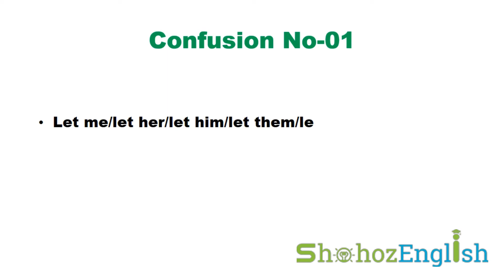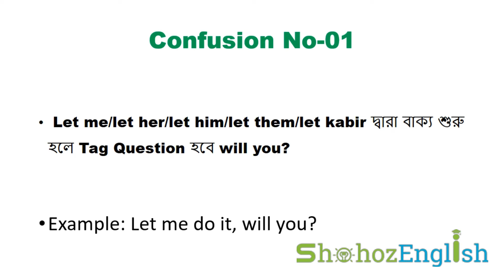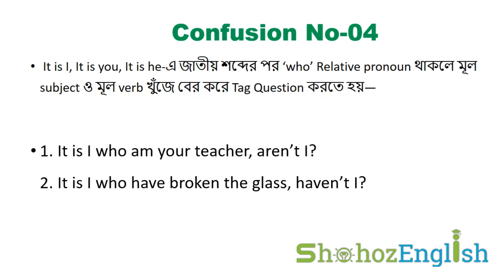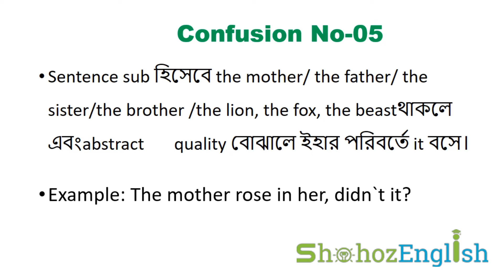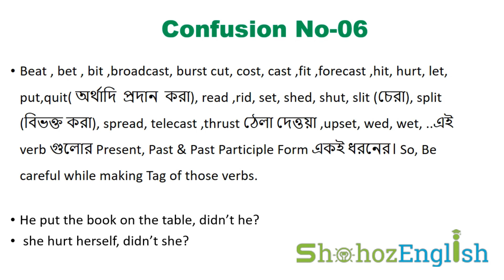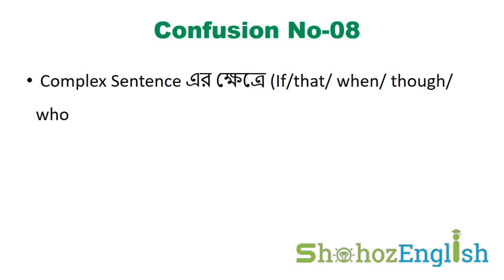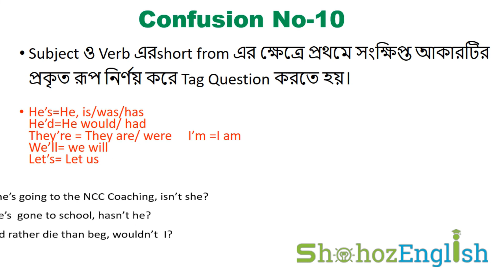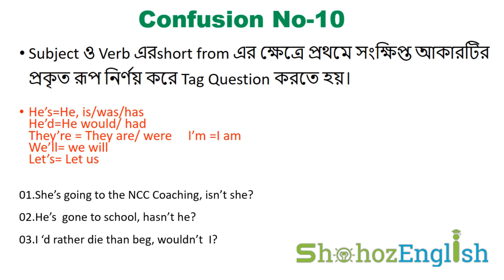Tag Question এর ঝামেলা গুলো ১০ মিঃ এ দেখে নাও । Tag Question in Bangla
Tag  Question এর ঝামেলা  গুলো ১০ মিঃ এ দেখে নাও।
Tag নিয়ে যত Confusion  আছে তার সমাধান এই video  দেখানো হয়েছে।